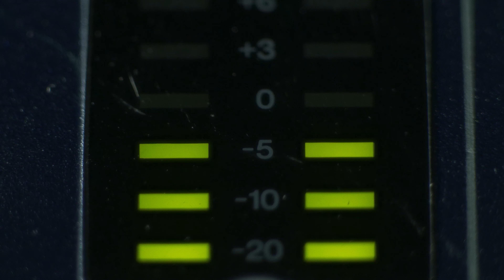Episode 47: Update your priors ft. Tyler Campbell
In episode 47 we're back at it:

-Reminder to own keys. Make it a New Years’ resolution if you have to.

-If you were wondering how long it would take to remove the bitcoin from Coinbase, someone did the math:

* What’s your Bitcoin story?
* Let’s talk about Multisig
* Why 2of 3?
* Best practices
* Tips to get started?
*              Your weekly Twitter threads
*               10x your Bitcoin security
*               Bitcoin at the holiday dinner table?

-Mac Jones uses swan to give O line bitcoin
13 pats have bitcoin

and more...

Tips via Cash App: $JBurgos7705 or $BMII20 or Strike.This podcast also supports Podcast 2.0 over The Lightning Network.Head over to your favorite Lightning-powered apps and stream us some sats!Please rate, share, and subscribe on Apple | Spotify | Google Podcast | RSS Feed | Youtube

Support from the listeners is how we’re able to keep this show ad-free.